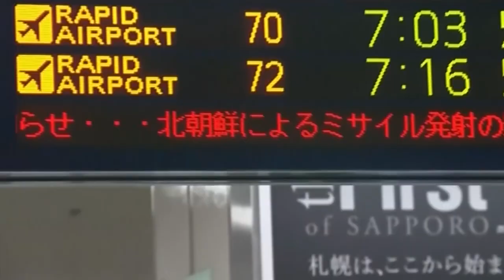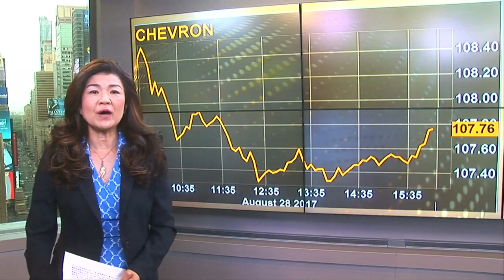朝鲜导弹飞越北海道 日本:空前严重威胁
在过去几个小时，东亚局势急速升温。朝鲜今天清晨再发射一枚弹道导弹，导弹飞越日本北海道上空，再落入对开的太平洋海域。日本政府即时启动全国警报系统，要求北日本居民紧急避难，同时形容，这是空前威胁，将要求联合国向朝鲜施加更大压力。

日本首相安倍晋三：“我们向朝鲜提出了强烈抗议，我呼吁联合国安理会召开紧急会议，在和国际社会合作的同时，我们也要求联合国对朝鲜采取更强硬的措施，强大的美日同盟准备应对一切情况，确保人民的安全，并保持高度警惕。”